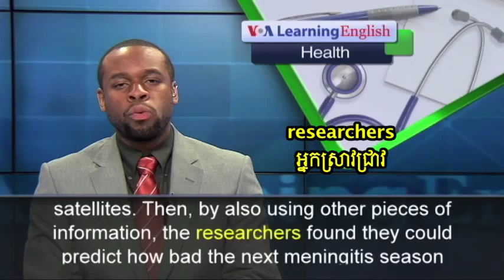Satellites Study Weather Conditions, Predict Diseases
The disease meningitis is a health threat every year to 21 African countries. Now, scientists say they can predict meningitis and other diseases with the help of satellites orbiting the Earth.